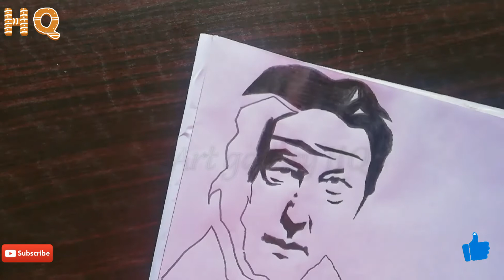Prime Minister Imran Khan Easy Sketch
Guys its a small try(PMIK  sketching) 🎊